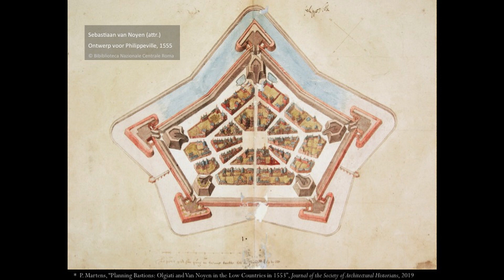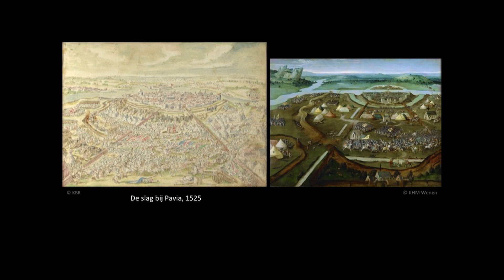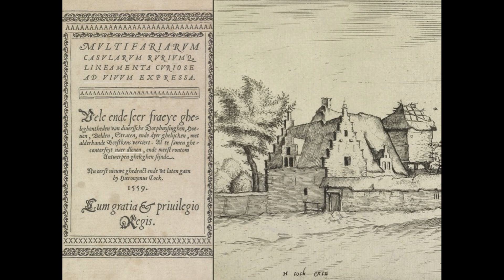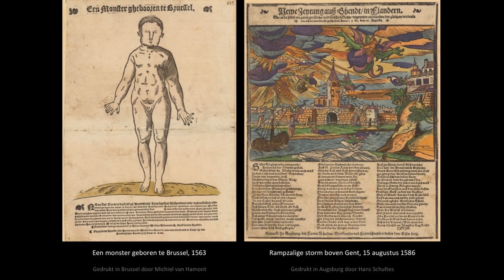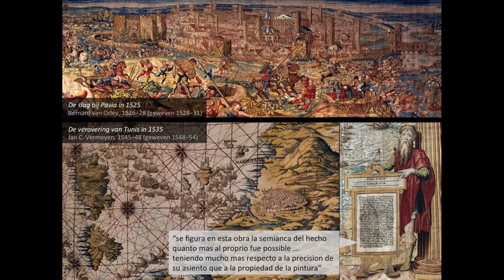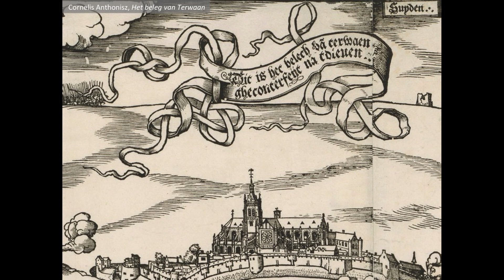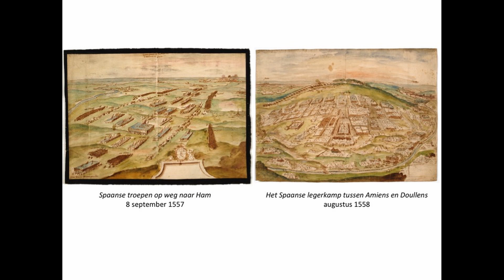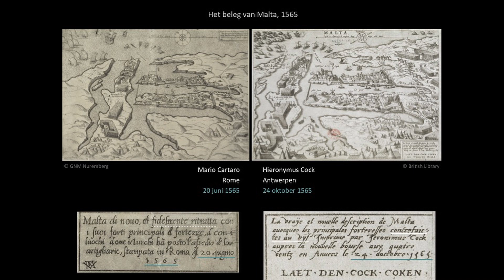"Steden en stadsbelegeringen geportretteerd "naer het leven" - Mijnheer Pieter Martens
Sessie van 16 januari 2021

Session du 16 janvier 2021